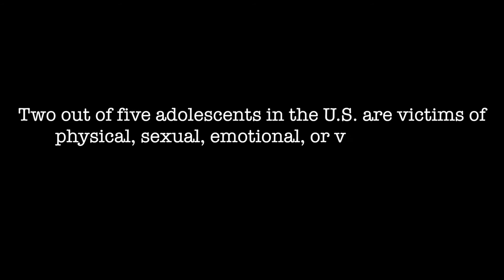2017 NO MORE Teen Dating Abuse Video Challenge 2nd Place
The Illinois Coalition Against Domestic Violence cohosted its fifth NO MORE Teen Dating Abuse Video Challenge with the former Illinois Comptroller Leslie Geissler Munger.  Illinois high school age students were invited to create a teen dating violence video promoting healthy relationships. This was our second place winner submitted by students from Barrington High School in Barrington, Illinois.